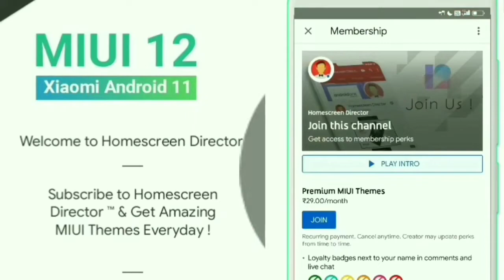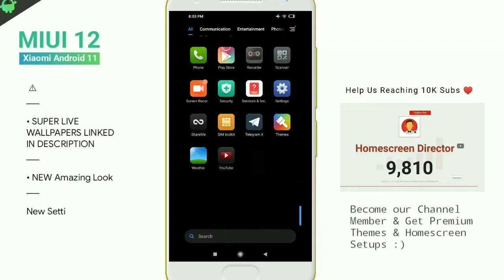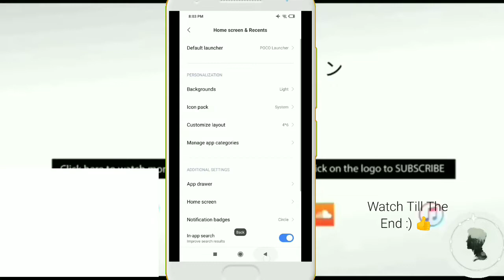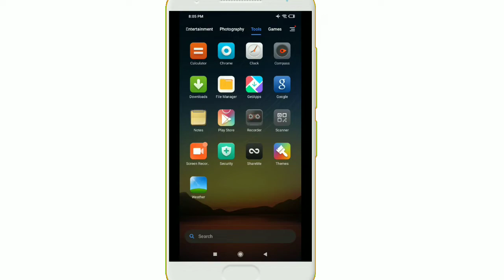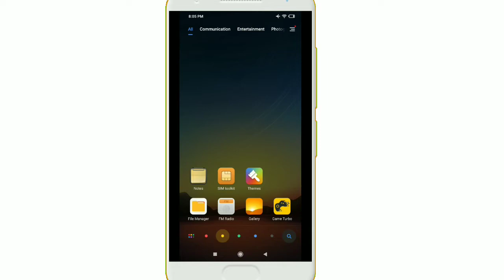Best MIUI 12 ™ THEME DOWNLOAD November 2020 ! Ft. REDMI Note 8 Pro. INSTALL NOW !!